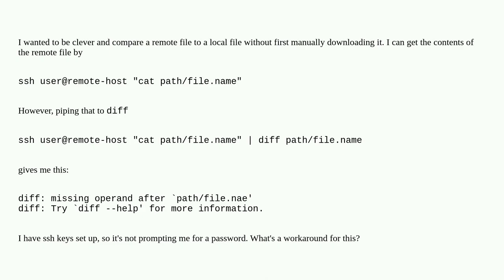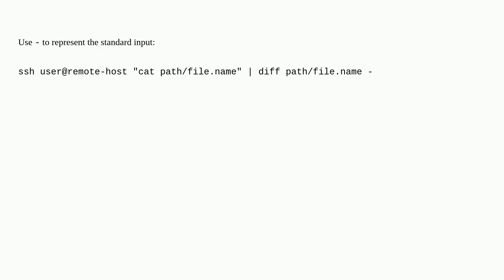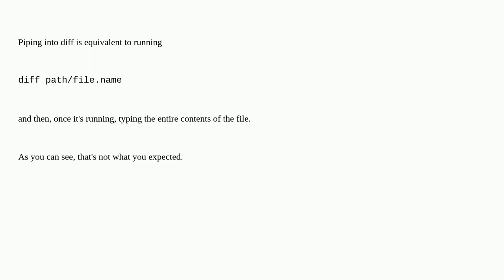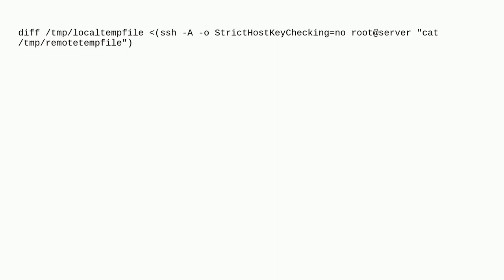Unix: Can't pipe into diff?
Can't pipe into diff?

A special thanks goes out to the community

  pipe command-line diff